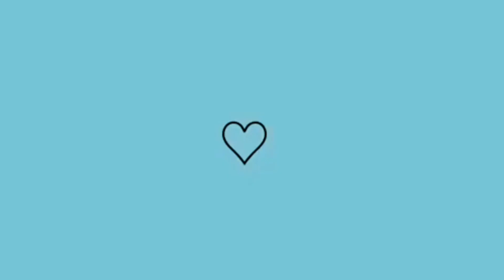LOOKS NO PROVADOR especial Natal e Ano Novo 2021 na MARISA E C&A | Lais Berto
OI GENNTEEEEE TUDO BEM COM VOCÊS NO VÍDEO DE HOJE GRAVEI UM NO PROVADOR LOOKS INSPIRAÇÃO LARA NATAL E ANO NOVO ESPERO QUE GOSTEM DE CORAÇÃO DESSE VÍDEO TEM PARTICIPAÇÃO DA MINHA IRMÃ VÍDEO TA ESPECIAL.

MEU INSTAGRAM 💖

INSTAGRAM DA MINHA IRMÃ 💖